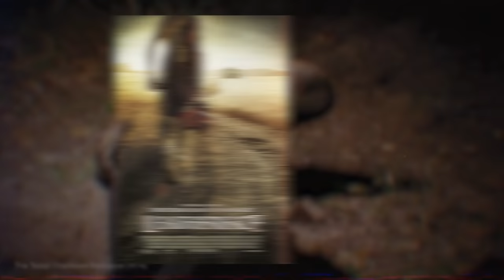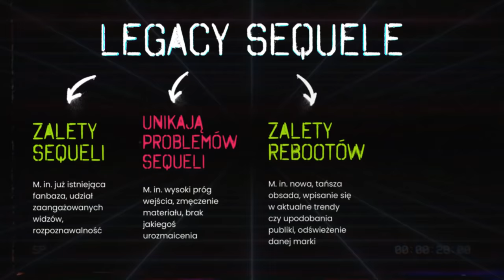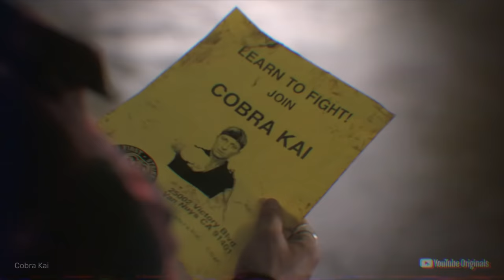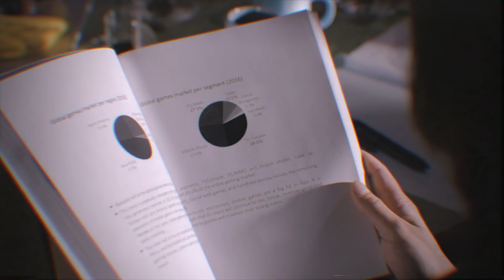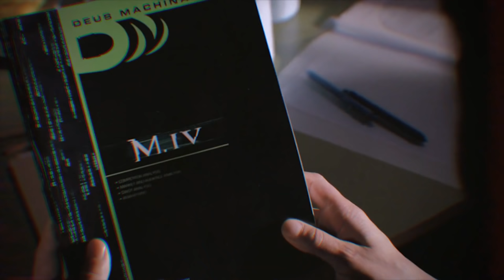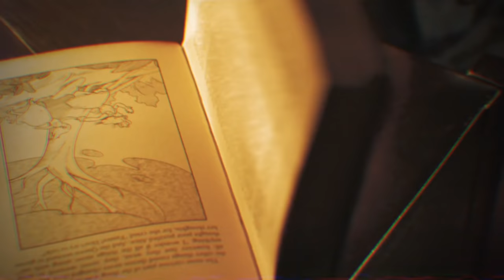Matrix: Zmartwychwstania czyli jak zrobić legacy sequel dla siebie, a nie dla fanów